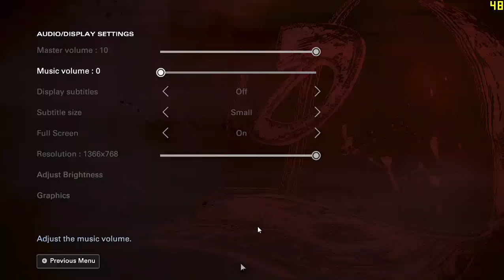The Walking Dead The Final Season Episode 2 Gameplay On Intel HD 530 Graphics i3 6100 Game Test